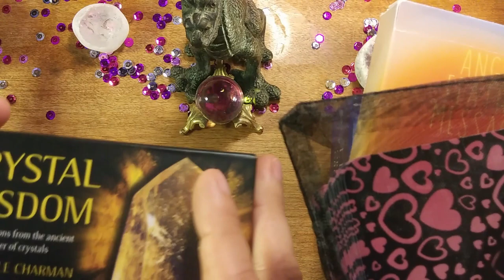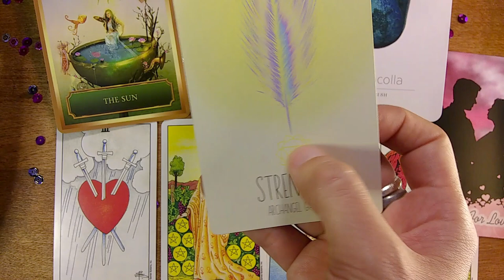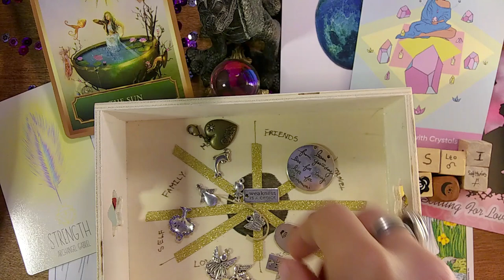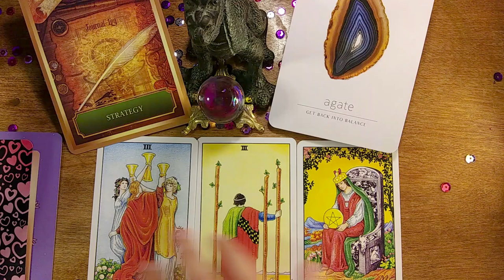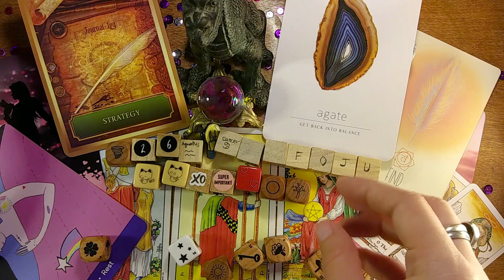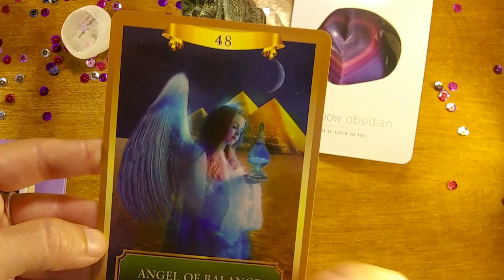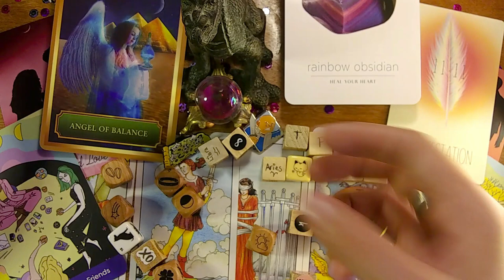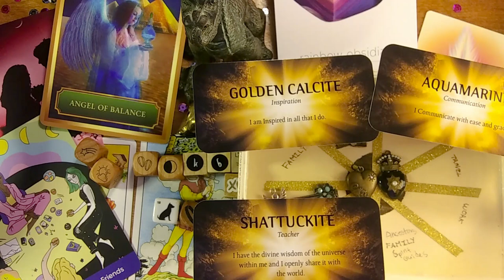🔮✨Pick a card reading with Charms- What's happening this week? 🔮✨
✨ 🔮Let's find out what is happening this week?🔮✨

This is a pick a card reading with tarot cards, oracle cards, divination dice, pins, and a sprinkle of charms =)

💫Time Stamps💫

0:00 Intro.
0:03 Decks

2:48 Group One
20:20 Group Two

36:53 Group Three

I hope this reading was helpful!!! Please remember this is a general reading so please take what resonates with you =)

Here is How~ For a video response personal reading (chosen each week)- All you have to do is leave a comment on any video. The TWO winners will be announced during the What's happening this week, each week.

 WOOHOOOOOO! Good luck!💥

🌈The WINNERS for the free personal video reading are🌈

Alisha Aysha and  YoureSuchACliche

Yay!! or at mysticstarmagic at gmail.com and let me know if you have two questions you want me to answer, or a theme you want for your reading (love, career, etc), or if you want a blind reading?

🤗Affirmations for This Week🤗

Group One:  I open my heart and life to creative inspiration of Divine Love. I choose to create happiness in every new day!

Group Two: I plan the necessary steps to achieve my goals, and I am willing to take action in that direction. I am flexible, persistent, and prepared.

Group Three: I live a balanced and centered life. As I care for myself, the universe cares for me also.
All Affirmations come from Energy Oracle Cards.